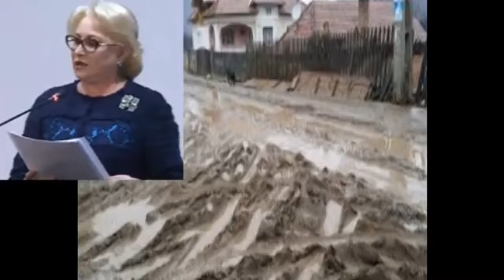Viorica Dăncilă: Cu ajutorul programelor PNDL, am scos ţara din noroaie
Premierul Viorica Dăncilă a declarat, luni, că, prin intermediul programelor PNDL, a fost scoasă ţara din noroaie şi că din cele aproape 12.700 de investiţii, peste 10.000 au fost în mediul rural.
La întrunirea Asociaţiei Comunelor din România, Viorica Dăncilă a declarat că este nevoie de politici coerente şi adaptate spaţiului comun european şi că trebuie găsite împreună.

„Avem nevoie de politici unitare coerente, adaptate spaţiului comun european şi pentru aceasta trebuie să găsim împreună soluţiile necesare pentru dezvoltarea comunităţilor pe care cu onoare le reprezentaţi. Anul trecut am participat în premieră la acest eveniment şi am prezentat principalele obiective pe care atât eu, cât şi Guvernul pe care îl conduc dorim să le îndeplinim cu privire la susţinerea autorităţilor locale, în special cele din mediul rural şi astfel permiteţi-mi să vă prezint o scurtă informare cu privire la realizările noastre din anul 2018. Succesul programului PNDL 1, introdus de ministrul Dezvoltării din acea vreme, domnul preşedinte Liviu Dragnea, mi-a dat certitudinea ca acesta trebuie continuat. Astăzi avem PNDL, programul de care depind şansele de dezvoltare a multor comunităţi. Cu ajutorul acestor programe am scos ţara din noroaie, ca să mă exprim mai plastic”, a spus Viorica Dăncilă.

Ea a precizat că peste 70 la sută din finanţarea din PNDL 1 şi din PNDL 2 a fost direcţionată către comune.

„Aşa cum ştiţi, peste 70% din finanţarea atât din PNDL 1, cât şi din PNDL 2 a fost direcţionată către comune, demonstrând astfel că modernizarea satului românesc nu mai e doar la nivel declarativ, ci avem proiecte concrete puse în practică. Astfel din 12.681 obiective de investiţii, în mediul rural sunt finanţate 10.387 în valoare de 34,25 miliarde lei. Printre investiţiile în mediul rural avem 2.689 sisteme de alimentare cu apă şi canalizare, 1.776 unităţi de învăţământ, din care 880 de creşe şi grădiniţe şi 3.948 drumuri, poduri şi podeţ”, a explicat premierul.

Viorica Dăncilă a fost prezentă, luni, la întrunirea Asociaţiei Comunelor din România.

În disputa dintre primarii de mari orașe și Guvernul Dăncilă pe tema bugetului pe 2019, Asociația Comunelor din România s-a poziționat de partea Executivului. „Apreciem propunerea rezultată în urma consultărilor cu structurile asociative ale autorităților administrației publice locale din 29 ianuarie 2019, ca prin Legea bugetului de stat pe anul 2019, pentru secțiunea de funcționare a bugetelor locale, să se asigure 1.200 lei/locuitor la nivelul comunelor, orașelor și municipiilor. Prin cele de mai sus ne raliem poziției susținute de către Uniunea Națională a Consiliilor Județene din România. Cu încrederea că rațiunea este cea care să determine acțiunea”, a arătat Asociaţia Comunelor într-o scrisoare trimisă premierului Dăncilă şi ministrului Teodorovici, scrisoare semnată de primarul Emil Drăghici, preşedintele asociaţiei.